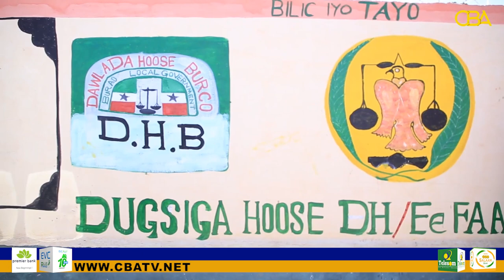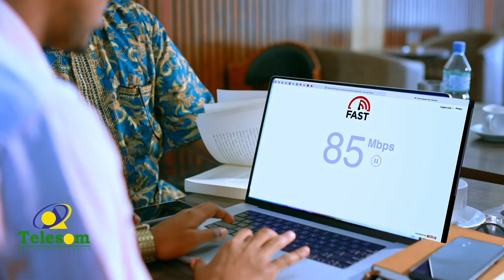Dawladda hoose ee degmada Burco ayaa soo bandhigtay mashaariic ay ka mid yihiiin goobo cafimaad.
Dawladda hoose ee degmada Burco ayaa soo bandhigtay mashaariic ay ka mid yihiiin goobo cafimaad iyo goobo wax barasho.